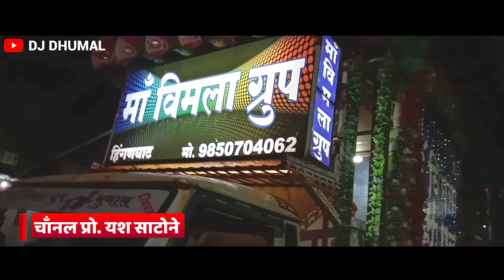Yavatmal मे धुम मचादी - 🦁Sher Dhun - Maa Vimla Dhumal Group | Hinganghat Dj Dhumal | Live Dhumal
♦Dhumal Name - Maa Vimla Dj Dhumal Hinganghat
♦Special Song - sher dhun

आप देख रहे है Dj Dhumal Channel । जिसमेDj Dhumal, Dj, Benjo, Octopad, Sandal, Urs, Live Program साथ ही मे शानदार sound quality और Super Bass with Super Lighting । Famous Dhumal के Special Dhumal songs और जाने - माने कलाकारो के धुमाल विडीयो देखने को मिलेंगे।

⭕ Channel Name - Dj Dhumal
⭕ Channel Owner - Yash Satone
⭕ Channel What's app No. -

            ••• हमे support करने के लिए •••

  👍👍👍👍👍👍 जरु करे 👍👍👍👍👍👍

🙏🙏🙏 धन्यवाद विडीयो पुरा देखने के लिए 🙏🙏🙏